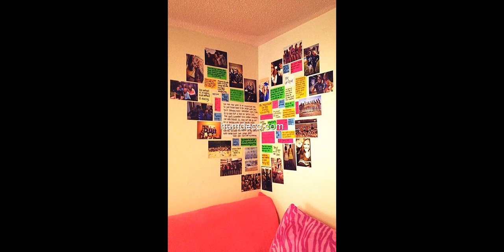30+ Cheap and Easy Home Decor Hacks Are Borderline Genius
30+ Cheap and Easy Home Decor Hacks Are Borderline Genius

We gathered this smart collection of home decor ideas for you, they are borderline genius! Try this one

This video is a photo slide about Cheap and Easy Home Decor.